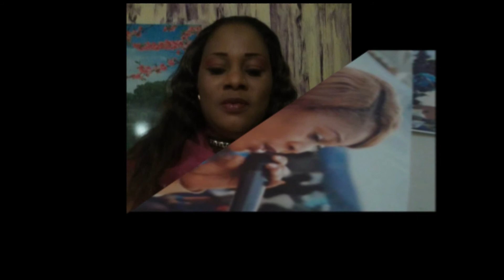O'MARIA OUATTARA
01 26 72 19